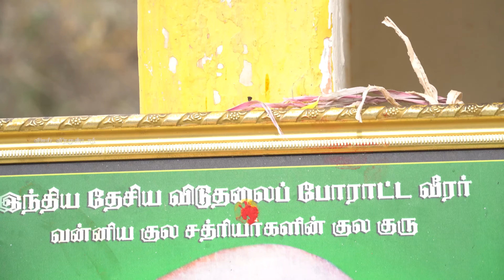ராஜரிஷி அர்த்தநாரீச வர்மா | Arthanareesa Varma | Vanniyar Ancestry (Ethnic) Martyr | 4K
ஐயா அர்த்தநாரீச வர்மா அவர்களின்,

ஜீவ சமாதியின் (பள்ளிப்படை கோயிலின்) முன் நின்றால் சமூக உணர்வு வருதோ, இல்லையோ கண்ணீர் வரும்.

பதிவு - ஆண்ட பரம்பரை (சநாதன தர்மத்தை ஆதரிக்கும், அரசியல் சார்பற்ற, அக்நி குல க்ஷத்ரியர் வரலாற்று தளம்)